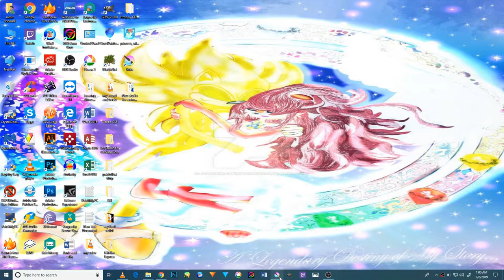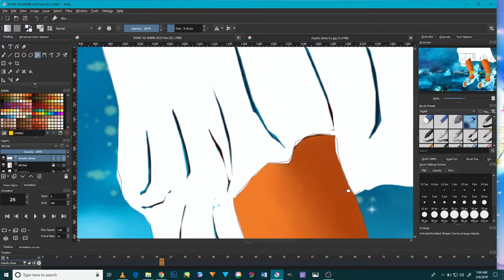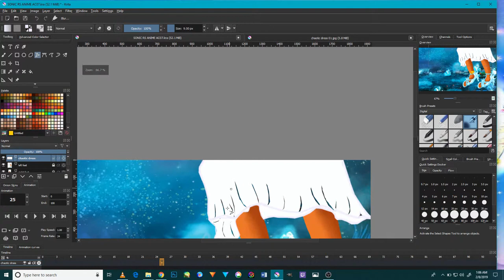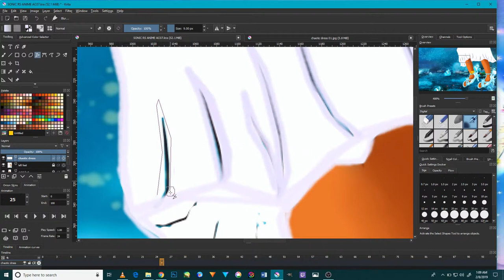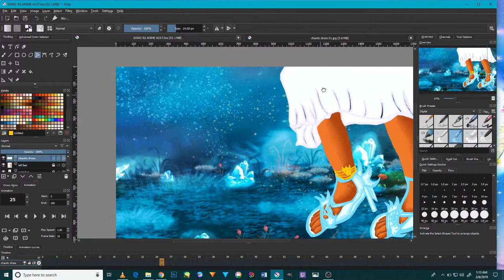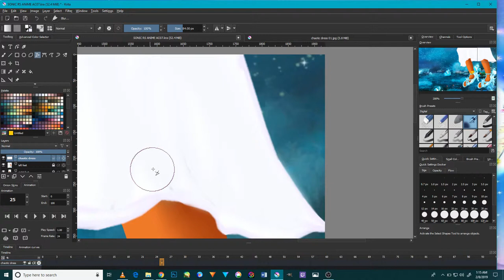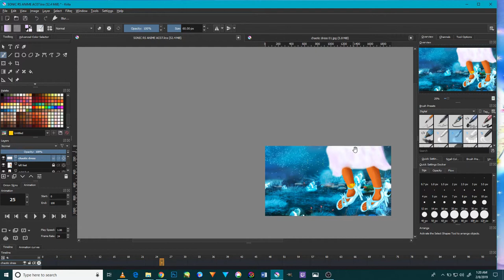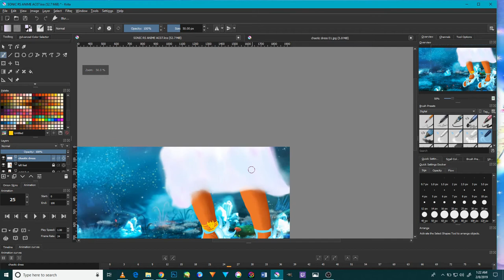How to animate in Kirta Chaotic Princess Sally Alicia Acorn tutorial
Hi everyone and good morning hoping all of you are have amazing time and best wishes at all times and for today I’m giving a tutorial on how I draw Chaotic Princess Sally Alicia Acorn in the process though and its quite simple and no best in any way but I like it very much for I made as beautiful as possible though and I’m making the second as I speaks but it’s hard again but it will be soon out there because I’m putting all my passion and soul in to it though hopefully it will be worth everything though however, please enjoy this video for its easy and fun to understand though and thanks again for watching. And in the night the power of chaos was making the island magical and its powerful might was making anything the mind can imagine come to life and in this legend where everything is in peace not hate or anger in the world but happiness and lovely everywhere and this is not even a normal episode I dreamed of making it as real as possible but my abilities are high in everything but the Program and software’s that I use were not helping me as all the tool I use but I manage to make it as perfect as I can but I want to say its my first improve video after years of developers my abilities to be able to make it come to reality as it in this but I’m so sorry for the quality for l have no ability to make better than this but I hope it will pleased everything by the way I wish all the best for the people who made this ironic of the world of anime and to the Depart person who made the sonic Satam Ben Hurst for he is the one who made such a beautiful anime in his days before he passed away and I want to give him the full credit for he is the one better in making the best anime in the world, and in this animation where sonic x and Satam and underground exist in one form for I study so hard in making this come to me but I’ve so much yet to finish but i have all the knowledge is required and the experience however, but in the future I will make the really form for this is my own vision of the Sonic RS form My improve video for animation Do Please do care to subscribe to me and like, share, comment and turn on the notification bell to stay for more videos in the near future and please do support me in my career in my and to help me in making a new sonic series and thank you very much and God bless all of you and good night and have an awesome day. Give me your feedback and any suggestions for a future video and this is the first Version of my work and I will make more types each day though. And a new threat to destroy the world after the crisis that happen in the story and it will be the new animation that introduction it though and I will do more videos like this and hope you will like it so much and enjoy. And a Special thanks to all who support me in my career and please subscribe and like, shares my videos for I will present a new Anime and its called Sonic RS and the Revolution of Chaos when the magical and love and everything in my place and by the power it contain a legend is born and soon a new journey will be arrive in the world that we all love and appreciated since the birth of Sonic The hedgehog and best time to all and have amazing time to the rest of your weekend, And follow me at the following social median here are the links see you their cheers to all.                                              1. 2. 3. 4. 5.